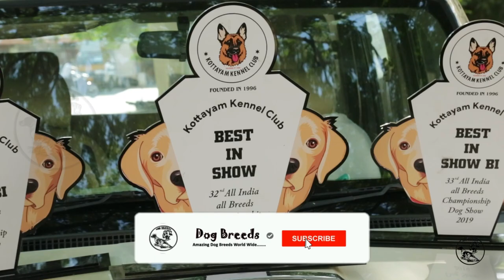#01 How LATIN AMERICAN DOBERMAN dominate BEST IN SHOW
This video shows you the facts about Latin American Doberman in Tamil and has discussed breeding and food for Doberman in detail. The two main variants of the Doberman are the American and the European. While the American Doberman is sleeker and more streamlined, the European is a more muscular dog with a deep chest and thicker bone structure.
The European Dobermann is an overall larger dog that is built to excel as a working or personal protection dog. Overall, the European Dobermann is a larger, heavier, dog with a thicker bone structure. The dog is more compact and not as long as the American version.
The European Doberman grows slightly larger than the American Doberman, and it also has a more muscular body compared to the American Doberman. Additionally, the American Doberman is better suited for families and companionship over the working European Doberman.

Check out the world's Most Amazing dog breeds ever!  We have compiled a list of some of the Most Amazing dog breeds along with these videos to widen your knowledge about them.

uZaDQl5Ps

AMERICAN STAFFORDSHIRE TERRIER AND AMERICAN PITBULL

TOP 10 HOT WEATHER DOG BREEDS:-

DOG PRICE PART - 2 PRICE

Care tips for Doberman in Tamil and discuss briefly food to give and about what is good for it and what's bad for it what should we do what should not be done these things will be helpful for the pet owner who wants Doberman is their pets this video will clarify the pet owners how to care your Doberman in Tamil and also it gives more knowledge about Doberman behaviour health issues that was faced by the Doberman video to know about how to care the Doberman in Tamil.
best guard dog Tamil -  dogs for families best guard dogs protecting their owner's dog breeds guard Dogs home protection dog Intelligent dog top 10 guard dogs

The Best Guard Dogs for Families
How to Find the Best Guard Dog Breeds for Families with Children Best Family Dog And Guard Dog - Dogs : Pet Animals Photos#
Best Family Guard Dog Breeds - Protecting Yet Loving The best small guard dogs for apartments and condos give you added protection along with adaptability
Best Small Guard Dogs For Families Miniature Poodle Tectopet 10 Best Guard Dogs for families
doberman pinscher - doberman pinscher, 2018 national dog show, working group.  two doberman pinschers in the snow.
best of Doberman | best videos of Doberman pinscher.. the Doberman pinscher is an elegant loyal devoted extremely alert dog who sticks to you like velcro.
how fast can a Doberman pinscher run?  their exact ancestry is unknown but they’re believed to be a mixture of many dog breeds including the rottweiler black and tan terrier and german pinscher...
LOVE DOGS.